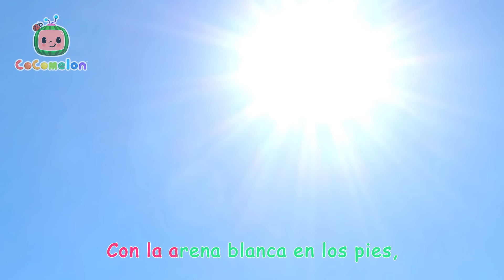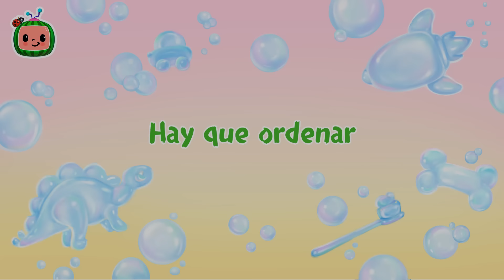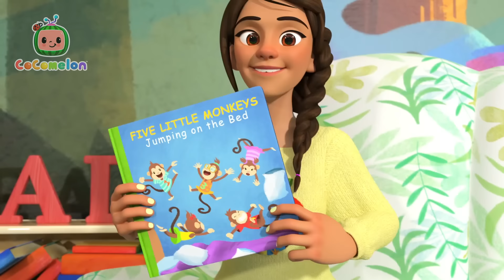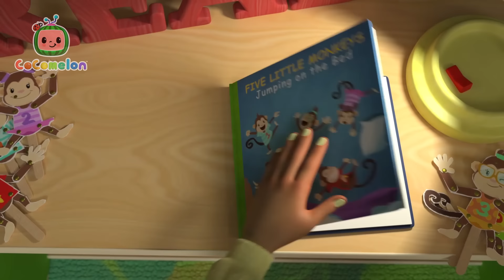Construimos un puente 🌉 | Canciones Infantiles | Caricaturas para bebés | CoComelon en Español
¡Se necesita trabajo en equipo para construir un puente! Diviértete cantando este clásico favorito: El puente se va a caer!

Letra:
El puente se va a caer,
va a caer,  va a caer.
¡no hay remedio!

¡no hay remedio!

¡no hay remedio!

¡no hay remedio!

¡no hay remedio!

¡no hay remedio!

🎵Canciones de este video🎵:

00:00 El puente se va a caer
02:26 Canción de la limpieza
05:09 Vamos a ver el béisbol
08:01 Baloncesto
10:50 Inténtalo de Nuevo
14:10 Padre e hijos
16:34 Jugar en la playa
19:08 El campo
22:06 Amo las montañas
25:05 La bicicleta
28:22 A nadar
30:57 Cancion para la Abuela
33:32 La escuela de esquí
36:15 El invierno
38:54 Bailar el Tap
41:22 Mi salud yo cuidaré
45:10 ¡A ordenar!
47:54 Botes de globo
51:07 Decoren los salones V2
53:52 Canción del dentista
56:29 Canción para ayudar
59:23 Cinco monitos